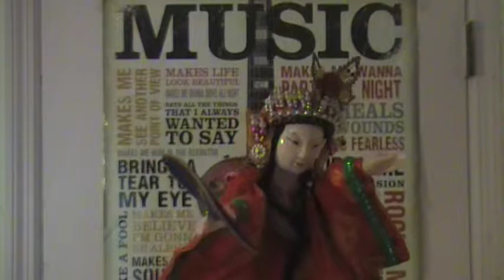Mei Ging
Welcome to Mei Ging's first YouTube video!